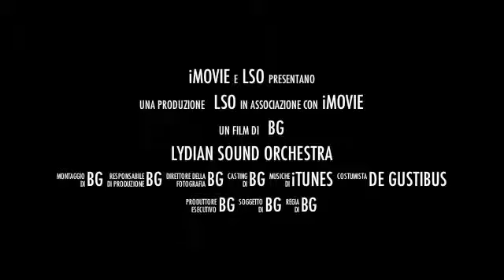Spot e prove lydian